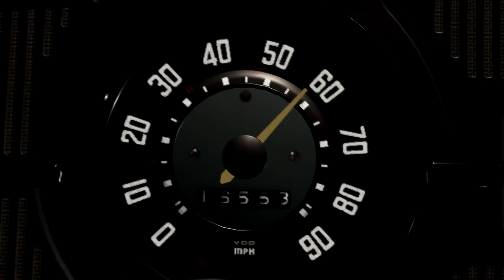[S2FM] "Együtt" - Egy Shadow Works Animáció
Sziaztok! Ezt az animációt egyetemi beadandónak szántam, de megosztottam itt is! Remélem tetszik az első hosszabb animációs munkám!
\/ Spoileres videó tartalom magyarázat lejjebb \/

Programok:
 - Source 2 Filmmaker
 - Vegas Pro
 - Audacity
 - OBS

Jonathan Shepherd, miután elvesztette lányát, Sarah Shepherd, balesetben. Később felesége, Emily Shepherd, öngyilkosságot követett el a trauma hatására. Jonathan mentálisan összeomlott, elvesztette állását, tartozásba esett és az alkohol rabjává vált. Az egészért önmagát okolta, de nem volt hajlandó így hagyni a dolgokat. Önerőből képes volt rendbehozni lelki és anyagi helyzetét. Már csak a "találkozásra" vár...